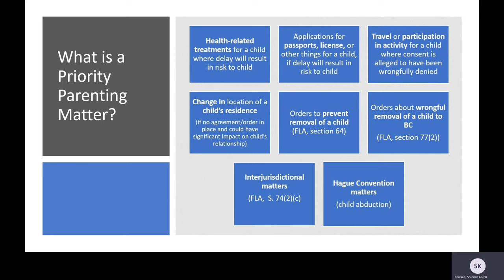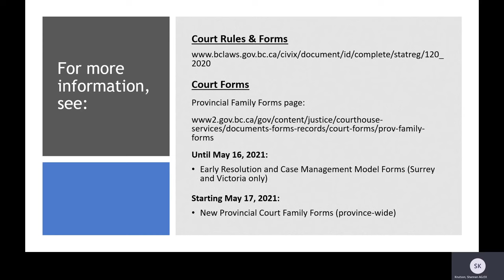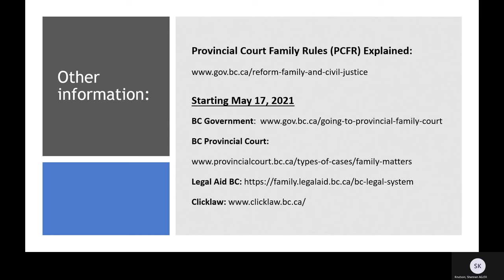Family Law – What is a Priority Parenting Matter?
This 8 minute video explains what a priority parenting matter is in BC Provincial Court.

Time stamps:
Topic / Time
What is a Priority Parenting Matter? 00:56
Health-related treatments where delay will result in risk to child 02:27
Applications for passport, etc., if delay will result in risk to child 02:43
Travel or participation in activity when consent is wrongfully denied 02:56
Not replacing interim/final orders about parenting arrangements 03:13
Change in location of child’s residence (no agreement/order in place) 04:11
Orders to prevent removal of a child 04:59
Orders about wrongful removal of a child to BC 05:20
Interjurisdictional matters 05:43
Hague Convention matters (child abduction) 06:05
For more information 06:19
Other information 07:29